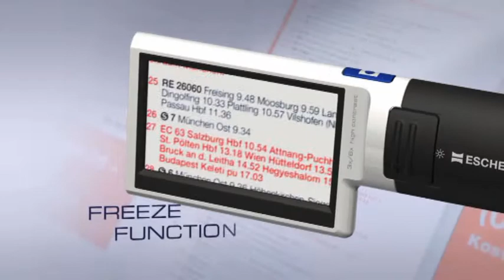mobiluxDIGITAL - Eschenbach Optik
mobiluxDIGITAL - The electronic hi-tech magnifier with maximum contrast ratio

Brilliant, pin sharp digital image with 3 x and 6 x
magnifi cation. Hand-held magnifier, with ergonomic handle for optimum handling over the reading material, with a working distance of 2 to 6 cm.
With freeze function: freeze-frame for closer examination.
Colour camera with hi-tech display (16:9), maximum contrast and excellent real-colours reproduction.
Image display: Real image (true colours), Contrast enhancement b/w, Contrast enhancement w/b inversted image.
Automatic switch-off after 8 minutes to preserve the battery lifetime.
LED illumination can be switched off to prevent refl ections on glossy surfaces.
Extremely light-weight and ergonomic: only 162 g.